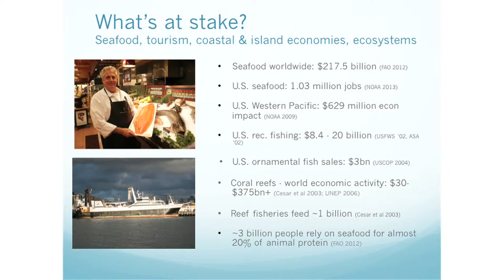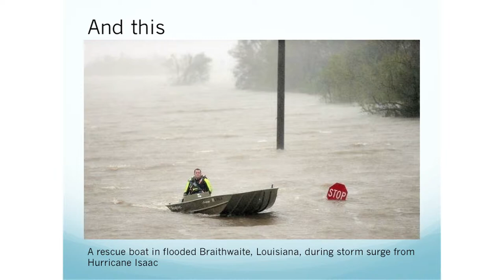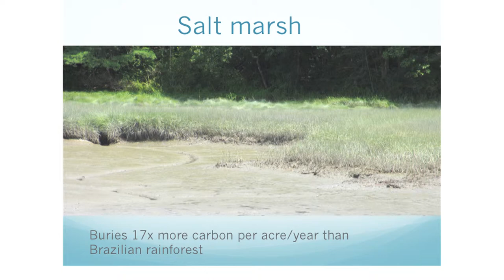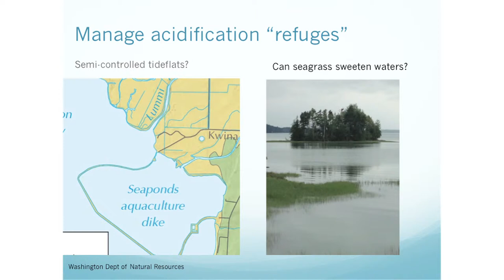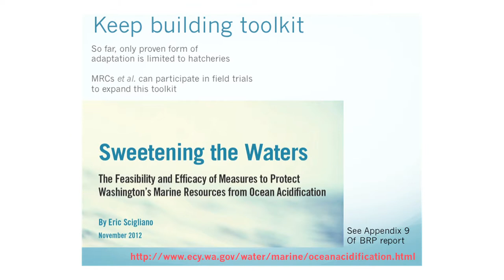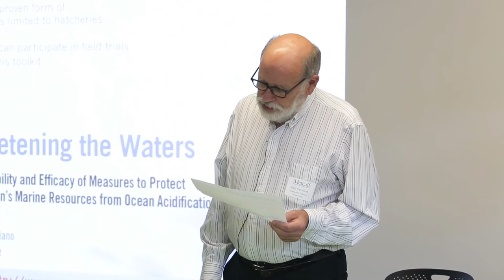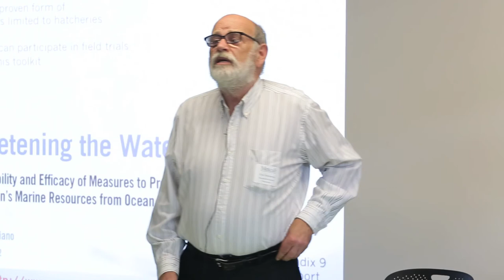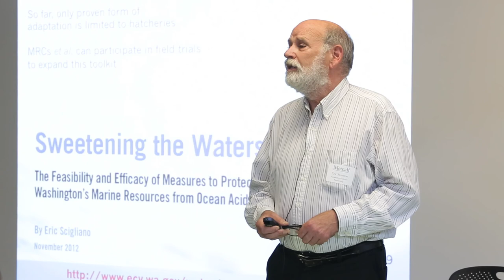Perspectives on Ocean Acidification and Sea Level Rise - Eric Swenson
Eric Swenson of the Sustainable Fisheries Partnership discusses the implications of ocean acidification and sea level rise for economic security at Metcalf Institute's Climate Change and the News: Science Seminar for Journalists in the Pacific Northwest held in Seattle, Washington on September 7, 2013.